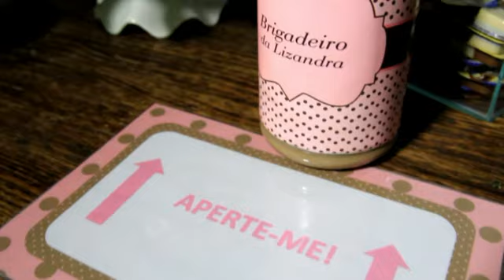Lizandra 15 Anos - André Cortez Photo Objetiva Eventos